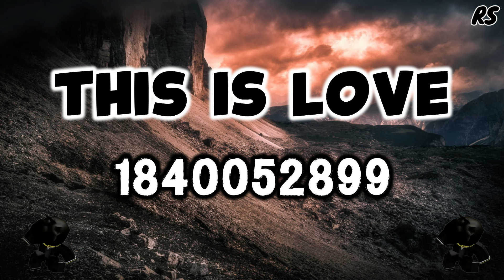100+ NEW ROBLOX MUSIC CODES/ID(S) (DECEMBER 2024) [WORKING CODES]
Hey, Roblox Song Brings You New Working Roblox Music Codes, Roblox Song Id, Roblox ids, roblox id codes, Roblox song codes, Roblox music ID.

0:01 ● 1:10

If Your New Here Then Why Not
If You Don't Know What I Do Already Then Here Is A Thew Things
I Do On My Channel!

Every Day We Bring You A New Video Related To Roblox.
We Make Roblox Music Code/Song IDs ( All Tested, Legit & 100% Working) Of All Popular Songs For You.

 / Roblox song